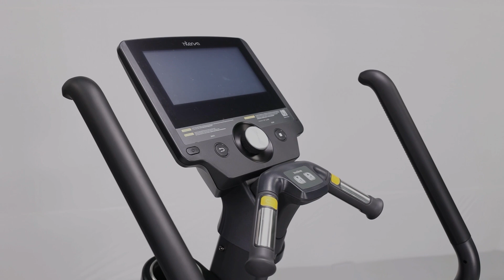Checkout Elliptical 450I2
Experience the grace of natural running with the 450 i2 ELLIPTICAL TRAINER from @jeraifitnessindia, designed for low-impact workouts. Our innovative machine mirrors the natural running gait while being kind to your joints. Its elevated handlebars ensure comfort, and the pedal motion replicates ground running for a holistic workout experience.
to enquire!